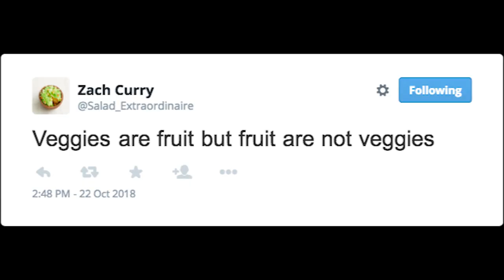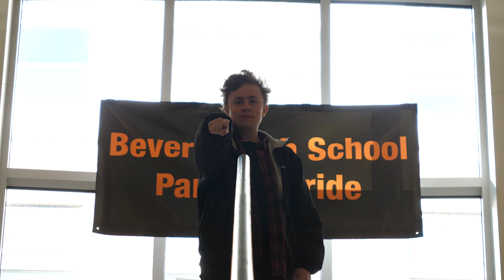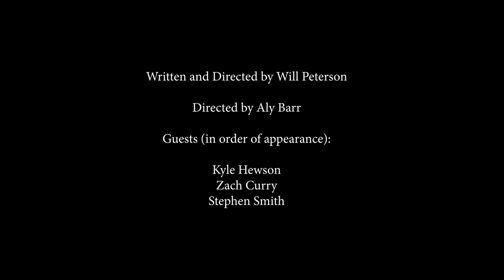Pretzels Bretzels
The first installment of the brand new talk show "Pretzels Bretzels" Featuring Kyle Hewson, Zach Curry, and special guest Stephen Smith